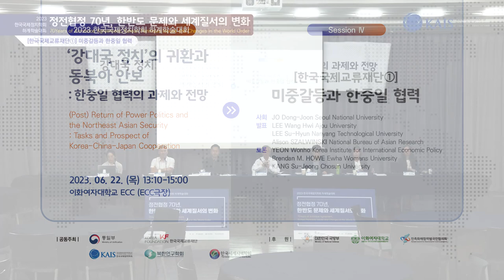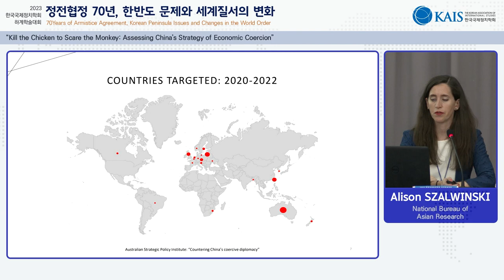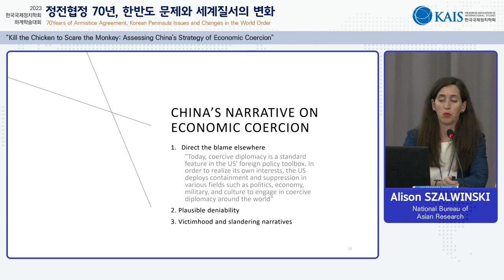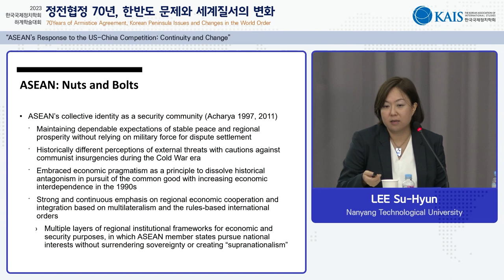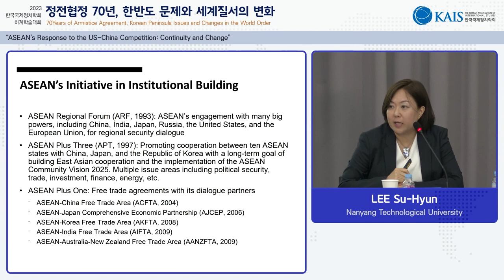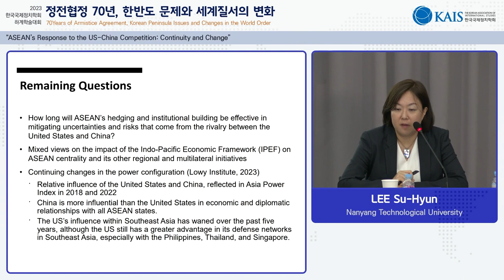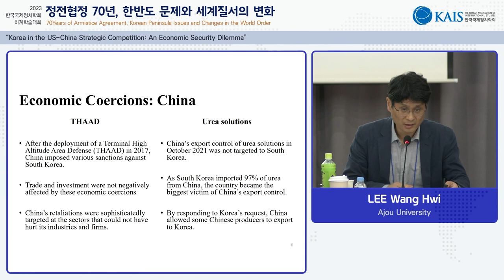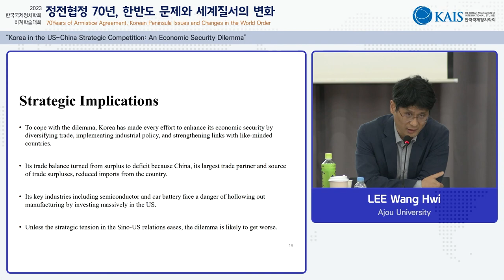2023 하계학술대회_1회의실 ECC극장_한국국제교류재단1 패널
[한국국제정치학회] 2023 하계학술대회_1회의실 ECC극장_한국국제교류재단1 패널
한국국제교류재단1 패널 00:05
Alison SZALWINSKI (National Bureau of Asian Research) 00:02:00
LEE Su-Hyun (Nanyang Technological University) 00:23:10
이왕휘(아주대) 00:44:30
강수정(조선대) 01:04:40
Brendan M. HOWE (Ewha Womans University) 01:15:30
연원호(대외경제정책연구원) 01:28:50